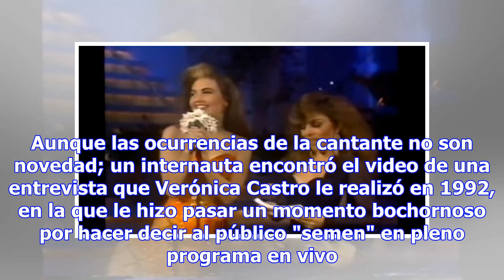Desde antes que existieran las redes sociales Thalía ya hacía de las suyas (VIDEO)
Las ocurrencias de la cantante no son novedad, desde 1992 las ha tenido.